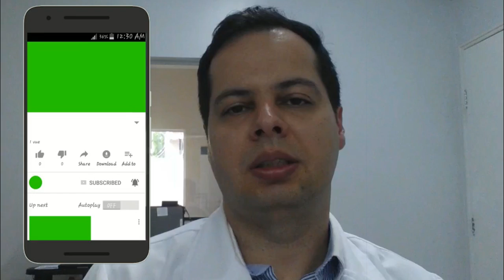Uratos Amorfos em exame de urina _Como fazer o diagnóstico e o que significa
Concursos Biomédicos em 2020! Você está preparado? Clique no link e descubra.

Venha participar do curso Renda Extra Biomédica e descubra como ganhar de 50 a 150 Reais todos os dias !

Gostou?

Nesta vídeo aula o professor Eden Rodrigues explica que urato amorfo é um tipo de cristal presente na urina, mais concretamente no ácido úrico. Os uratos estão presentes nos cálculos dos rins e da vesícula.

É possível detectar a presença de uratos amorfos através de um exame de urina, que serve para diagnosticar doenças e geralmente solicitados por médicos, para verificar o problema e indicar os medicamentos necessários para conseguir curar o paciente de uma determinada enfermidade. Os cristais uratos amorfos são formados pela precipitação de sais da urina submetidos a variações de pH, temperatura ou concentração.

A identificação dos cristais é importante na averiguação das doenças hepáticas, e suas subdivisões e até de algumas alterações metabólicas. Para a correta identificação dos cristais é preciso determinar o pH urinário para conhecer o tipo de substância que se encontra precipitado. Os cristais podem ser classificados em normais de urina alcalina e cristais anormais.

O urato amorfo é um cristal normal da urina ácida que é comum nas urinas concentradas e de pH ácido, principalmente após o resfriamento da amostra. Podem ser solubilizados com aquecimento ou por adição de NaOH a 10%.

Quando há grande quantidade de uratos amorfos eles dão ao sedimento uma coloração rosa. O ácido úrico também é um cristal normal da urina ácida, bem como o oxalato de cálcio.